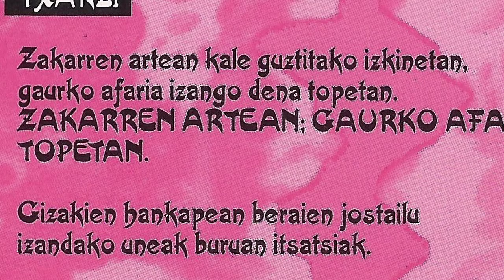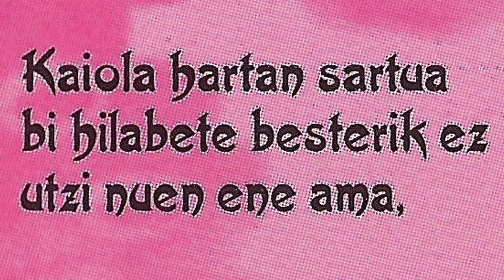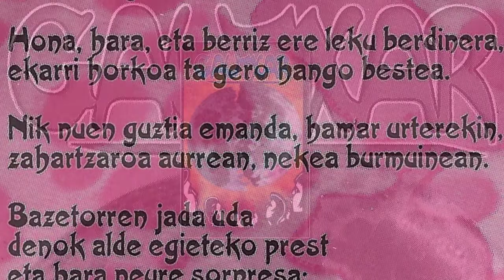GAUTXAR - Txarly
Gautxar taldea ez dakit oso ondo nongoak ziren, baina maketa hau Muxikako txoko batean grabatu zuten 1997 urtean. Taldea honako hauek osatzen zuten Unai (ahotsa), Oskar (kitarra eta koroak), Sergio (kitarra eta koroak) Manu (baxua) eta Iñigo (bateria).